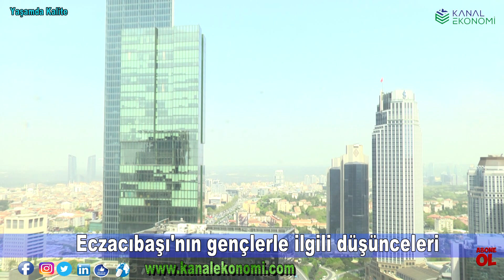Faruk Eczacıbaşı'ndan çok özel açıklamalar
Otokoç otomotiv'in sponsorluğunda Hamdi Doğanın'ın sunumuyla gerçekleşen Yaşamda Kalite programında Faruk Eczacıbaşı çok önemli açıklamalarda bulundu...